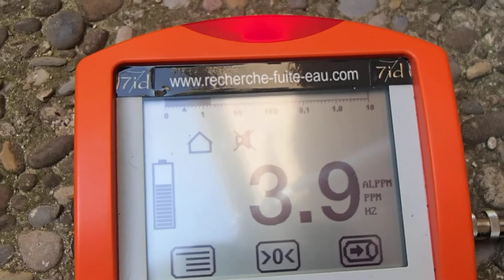EXPERT RECHERCHE DE FUITE NON DESTRUCTIVE FUITE LOCALISER Aubie-et-Espessas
EXPERT RECHERCHE DE FUITE NON DESTRUCTIVE FUITE LOCALISER Aubie-et-Espessas . SOCIÉTÉ 7id Tel : 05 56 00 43 LEADER EN EXPERT EN DÉTECTION DE FUITE D'EAU SANS CASSE PARTICULIERS et ENTREPRISES ‎ GROUPE 7ID est en 2013 le N° 1 des prestataires en détection de fuite d'eau sans démolir , sans casser et non destructives en France .recherche de fuite d'eau sur piscine ,camera endoscopie thermique canalisation enterre toiture terrasse maison toit. .Notre intervention est prise en charge par votre assurance, et nos tarifs compétitifs sont connus par celle-ci. nous garantissons notre intervention, alors n'hésitez plus, et contactez nous rapidement.Secteur d'intervention l' Aquitaine.